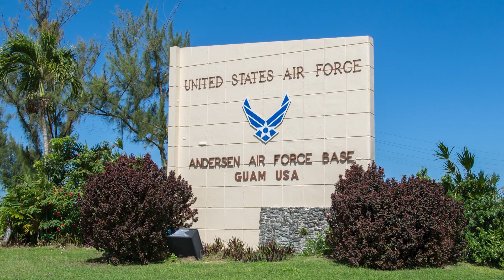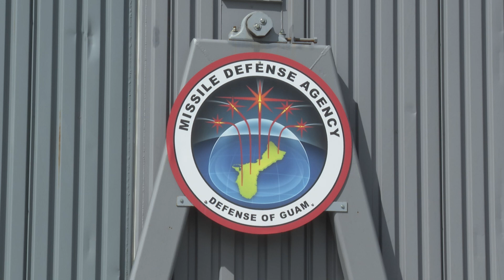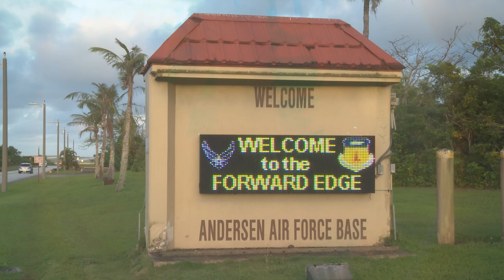Ballistic Missile Intercept Successfully Conducted from Guam (Flight Experiment Mission-02)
The Missile Defense Agency, in cooperation with U.S. Department of Defense partners, successfully conducted a live intercept of a ballistic missile target, marking the first Ballistic Missile Defense event executed from Guam.
During the flight experiment, the Aegis Guam System integrated with the new AN/TPY-6 radar and Vertical Launching System, fired a Standard Missile-3 Block IIA which intercepted an air-launched Medium Range Ballistic Missile target off the coast of Andersen Air Force Base, Guam. The AN/TPY-6 radar tracked the target shortly after launch to intercept in the first end-to-end tracking use of the radar during a live ballistic missile flight test. (news release